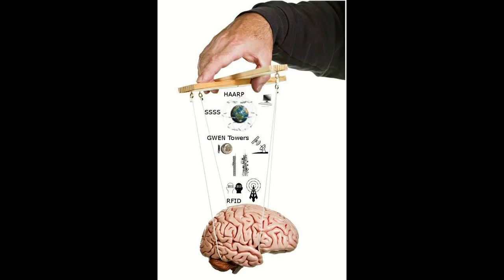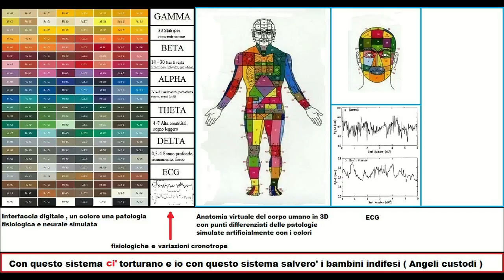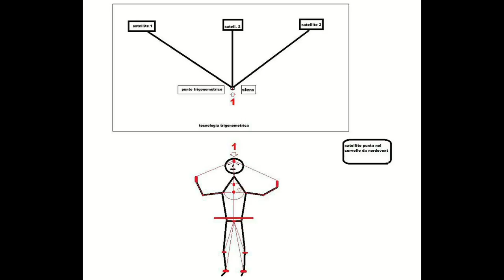L'italia un campo di concentramento hhhhh a cielo aperto - mk ultra italia